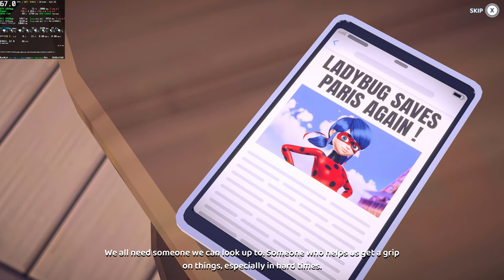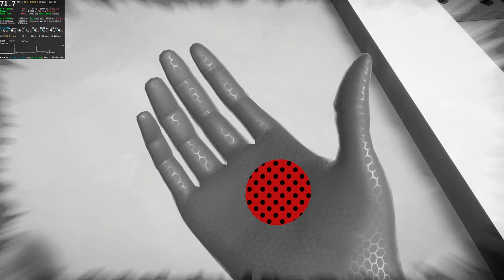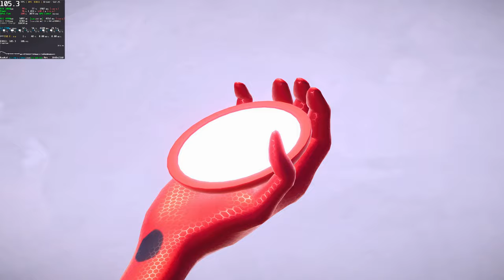4K Miraculous: Rise of the Sphinx Gameplay PC GTX 1060 | Ladybug Game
* Benchmark Performance Test 60 FPS Ultra Graphics 4K 2160p | Steam
⭐ Game: Miraculous: Rise of the Sphinx PC Gameplay
● Resolution: 3840x2160
Graphic Settings Quality:  (No Options)
Max FPS: VSync
Game on SSD / Streamed with OBS 60FPS
(FPS loss when streaming 4K: 10%~17%)
Can be played at 4K 60 FPS with GTX1060 6GB

Paris needs a hero! Once again, the city of lights is in trouble as it faces a new menace! As you take on the personas of the globally renowned superheroez Ladybug and Cat Noir, you’ll need to unveil the diabolical plan hatched by archvillain Hawk Moth—and squash it!

+ CPU: Intel Core i7 7700 @ 3.60GHz Turbo Speed: 4.2 GHZ (Kaby Lake) [Undervolted]
++ (Undervolt CPU Core Voltage Offset: -0,100V)
++ (23/Aug/2022) New Cooler: Cooler Master i71c
++ (Overclock Core Clock +180MHz | OC Memory C. +550MHz | Power Limit 105%)
+ Motherboard: ACER Aspire GX-783 (U3E1) (IPMH110G modded)
+ RAM: 16,0GB (2x8) DDR4 - Dual-Channel @ 1200MHz (2400MHz)
+ Storage: Lexar NQ100 960GB SSD SATA III 6GB/S
+ Game SSD: TEAM GROUP T-FORCE VULCAN 500GB T253TV500G3C301
+ System: Windows 10 Home Single Language 64-bit
+ Monitor 1: VG32VQ1B Gamer Asus TUF 31.5' LED VA, 165 Hz, 2K QHD, 1ms, FreeSync Premium, HDR 10, 120% sRGB, HDMI 120Hz 144Hz / DisplayPort 165Hz
+ Monitor 2: LG ULTRAWIDE 25UM58-P (2560x1080 @60Hz) 21:9 Ultra-wide